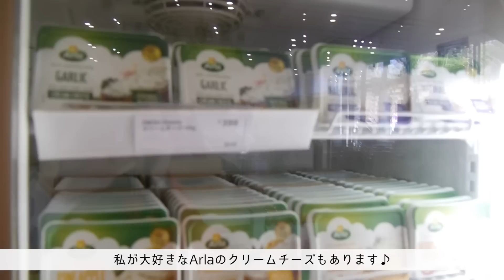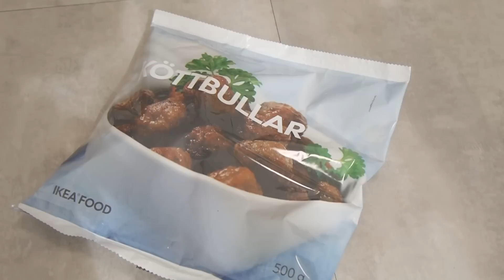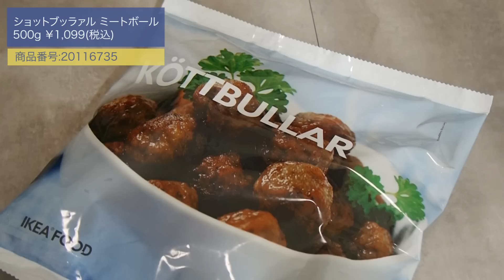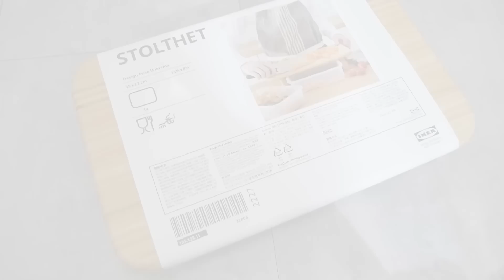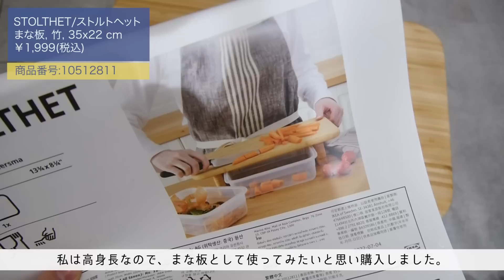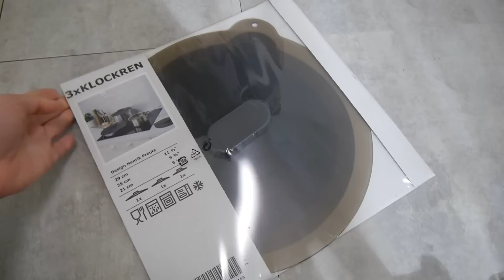【購入品】大量✨新生活🌷IKEA原宿貸切でお買い物と購入品＆使い方✨お気に入り、おすすめできるものたち✨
新生活楽しみましょう♪💐

撮影協力：IKEA原宿
※この動画は特別に営業時間外に貸切で撮影させていただきました。
※店舗により各商品の入荷状況が異なります。各店舗の入荷・在庫状況は、ウェブサイトにてご確認ください。

37歳| 168cm | 2歳.5歳 男の子ママ| 美容•料理すき
❥日本化粧品検定1級 ❥薬膳コーディネイター ❥野菜スペシャリスト

２歳差男の子兄弟ママのnamiです。
私はアパレル業界に１１年いて、今は子育てしながら色んな事に挑戦しています。
子供は幼稚園と保育園に通っており、夫は２歳年上、猫のルチルと４人と１匹家族です。
料理、VLOG 、育児、メイク、ファッション、購入品、旅行など、
【暮らし、ライフスタイル】の動画をアップしています。

 nami channel